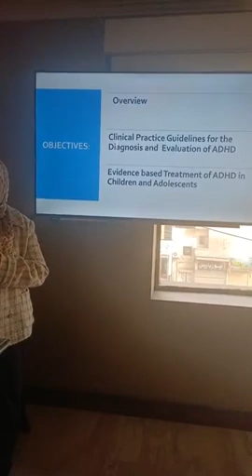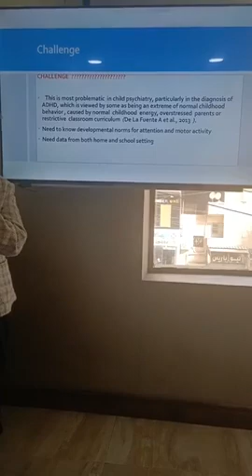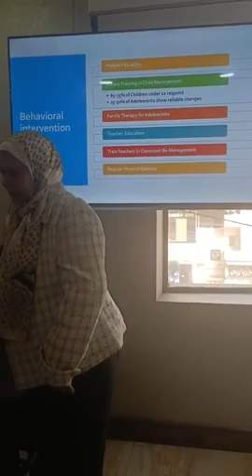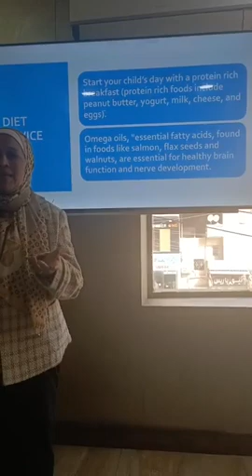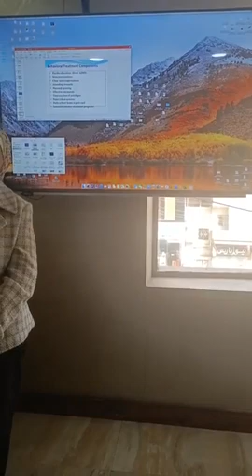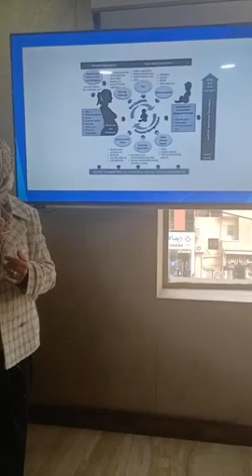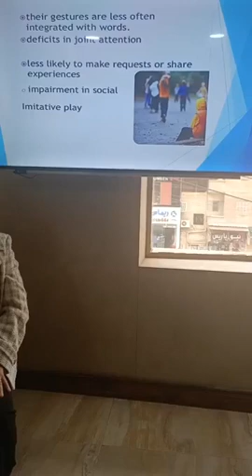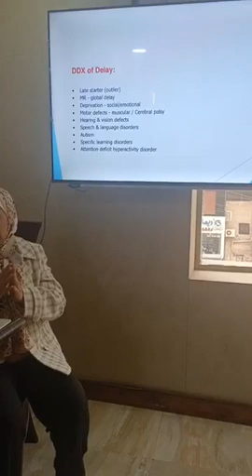ADHD& Autism Prof.Riham Elhossiny